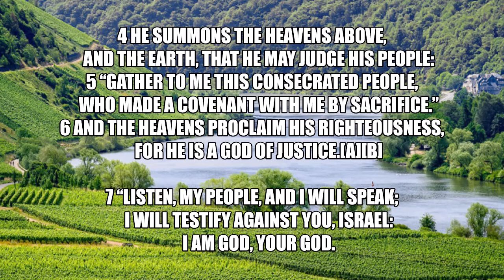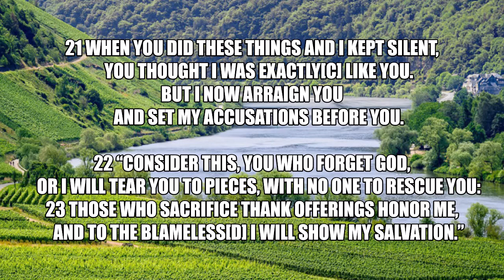True Worship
“Sacrifice thank offerings to God, fulfill your vows to the Most High,and call on me in the day of trouble; I will deliver you, and you will honor me.”(Psalms 50:14-15)